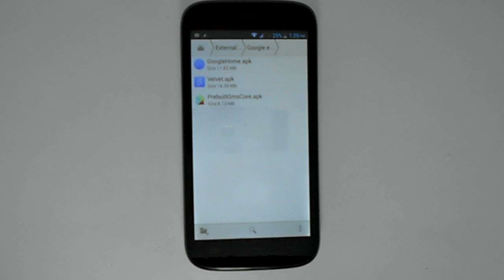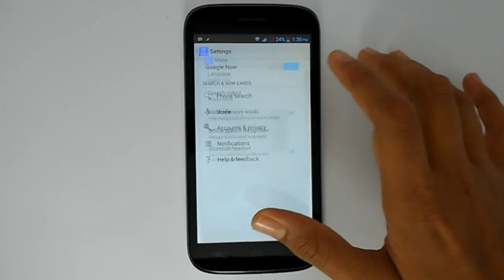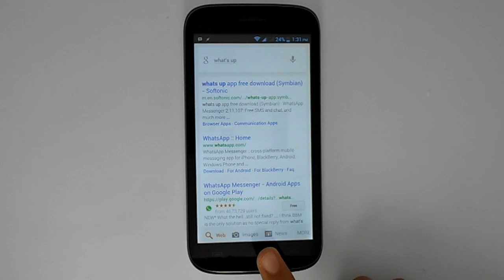Update : See Description Google Voice Search Force Close Fix( For Non Rooted Users)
UPDATE!: Google have updated Google Now to match the current version found in android 4.4 so this is not required!
Hey Google has released the much awaited android 4.4. This is not a minor 0.1 update but a huge one! Get the apks for yourself the links are in this webstite.

If you are a rooted user folow this post for a permanent fix!

Search for AndroidTechification on Facebook!

Have many more videos planned so . . .